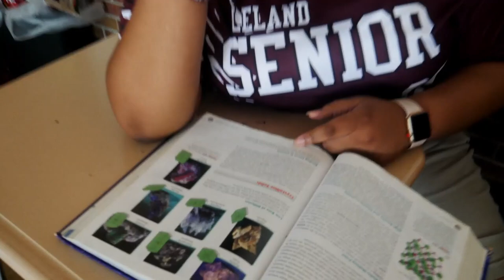leland hc documentary / SENIOR CLIP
CLIP FROM THE LHS 2019 DOCUMENTARY OF THE SENIORS TURNING UP FOR THEIR LAST HOMECOMING..